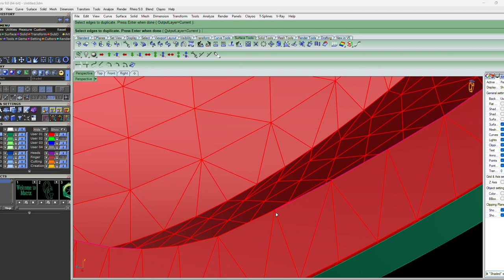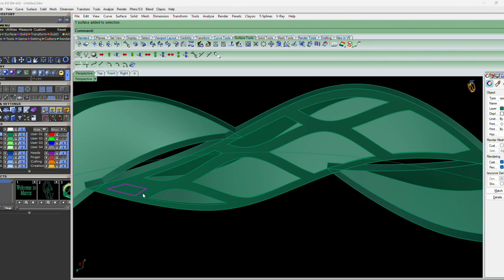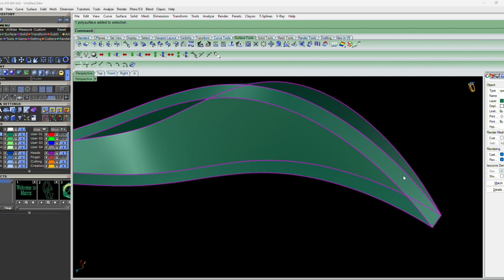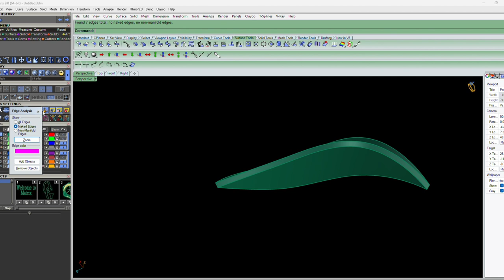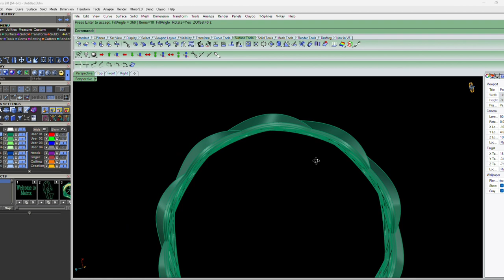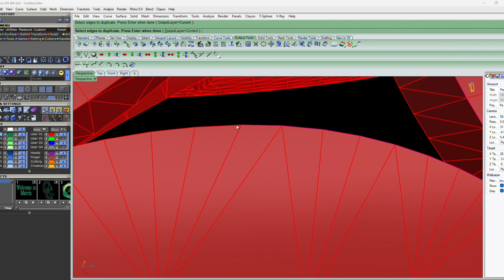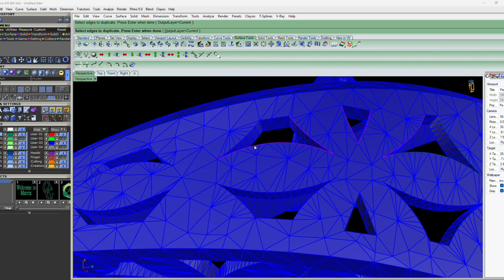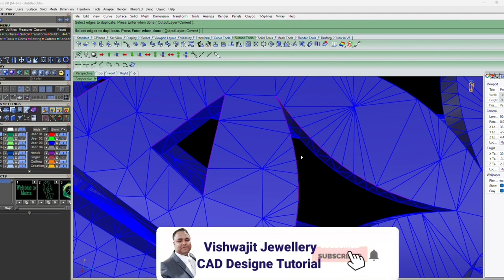How to make bangal Tutorial part 3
How to make Bangle tutorial for beginners Part 3

In this video we will explore the world of jewellery design using CAD software. We will take you through a step-by-step process of creating a beautiful necklace design using beginner-friendly techniques. From sketching out ideas to completing the final renders we will cover everything you need to know to create your very own jewellery masterpiece. You will learn how to select the perfect materials how to use the software to design intricate shapes and patterns and how to finalize your design for production. Whether you are a complete beginner or an experienced jewellery designer this tutorial is sure to inspire and empower you to create amazing jewellery designs using CAD software. So grab your computer and get ready to flex your creative muscles as we embark on this exciting jewellery design journey together!

Matrix 9.0 Full details about necklace part 6

You can watch these tutorials for free and learn Matrix from basic to advance.
After learning from these tutorials you will be able to create your own CAD designs with utmost perfection and accuracy.

                          Music credit

watch: Midnight CLVT & Le Duke